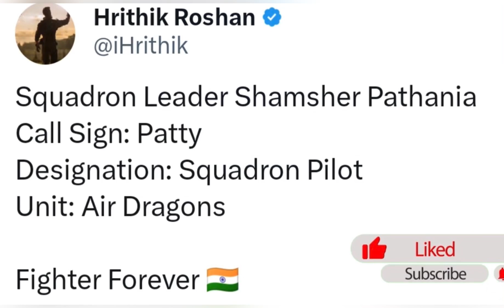Fighter | First Look | Deepika Padukone | Hrithik Roshan | Anil Kapoor | Siddharth Anand￼￼ | Amzing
New 👀 look